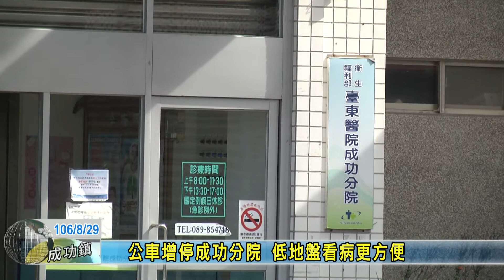20170829 公車增停成功分院 低地盤看病更方便